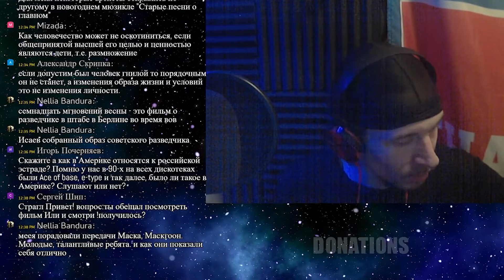"Молодиться" - это обесцениваться внутренне, а не просто внешне измениться.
Arny3452 затронул серъёзный момент касаемо отстутствия точек соприкосновений между старшим и младшим поколением.
Что вы думаете на этот счёт?